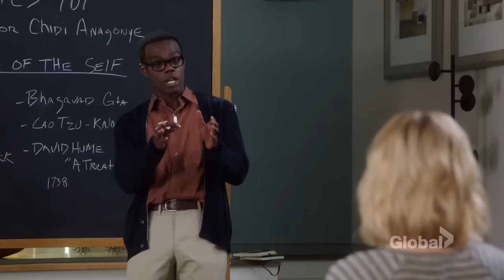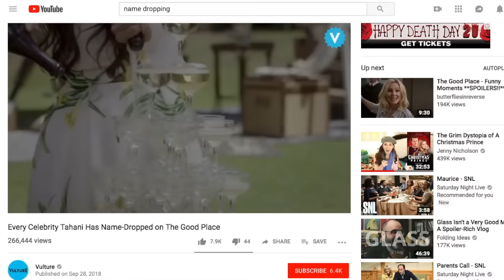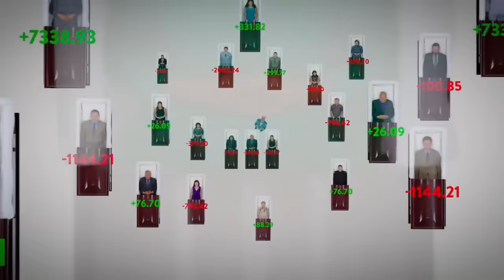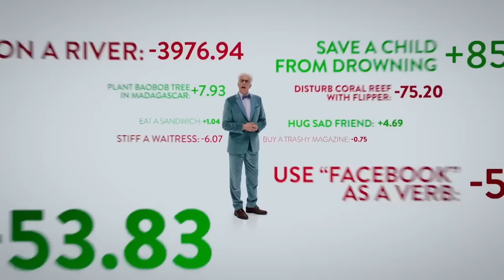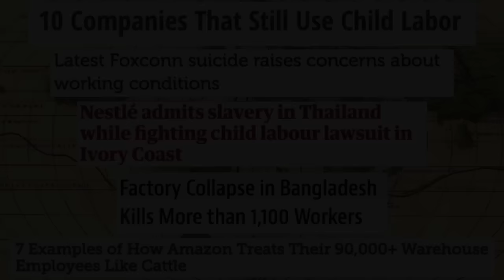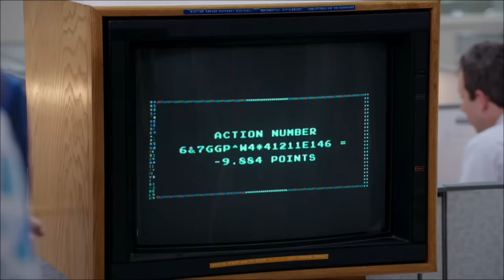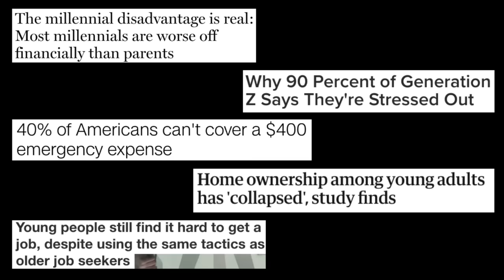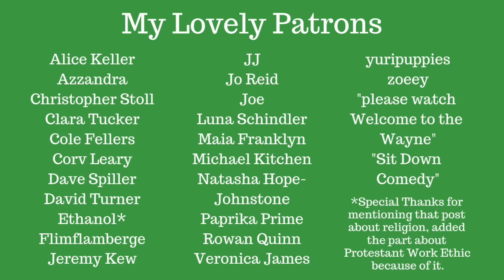The Good Place: Being a Good Person in a Bad System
Just me talking for a really long time about a show I like too much.

I also read some great pieces on the design of The Good Place that I want to link! There's this one from Vulture (which mentions the use of the Futura font)

This one (which has some great quotes from the costume designer)

And this one, which talks about The Grover and Disneyland as a frame of reference.

Now I'm just typing words like capitalism and socialism and whatnot to try to make this video show up in some search results.